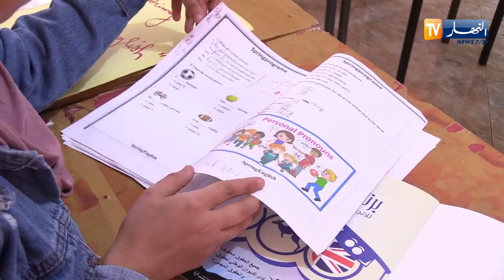مجتمع: وسام و اللغة الإنجليزية .. قصة شغف و طموح كبير